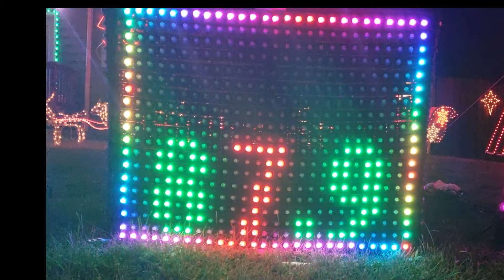Josh's Holiday Lights 2018 Alvin and The Chipmunks